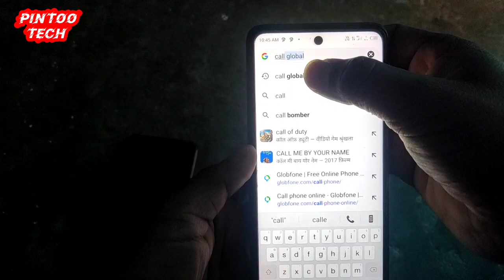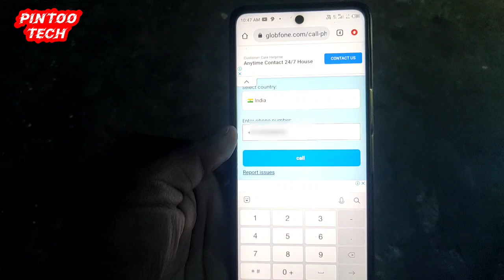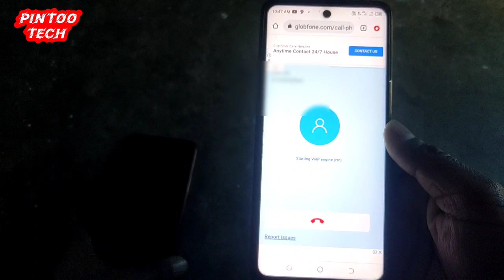Unlimited fake Calls without App | किसी भी Number पर Fake कॉल कैसे करें 2023